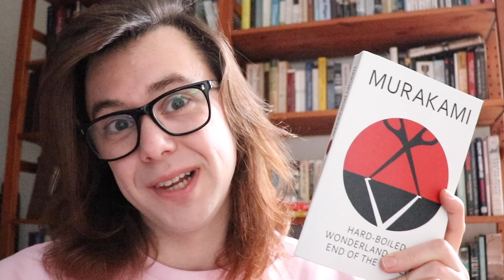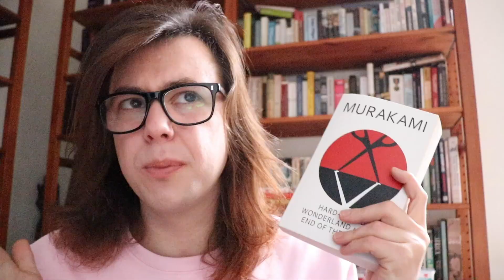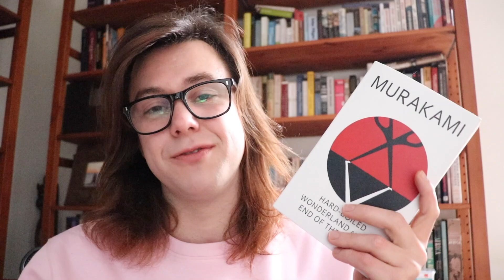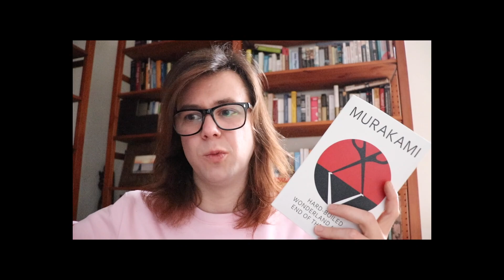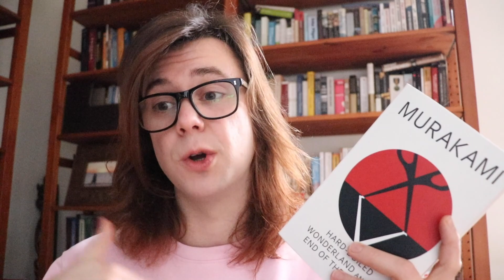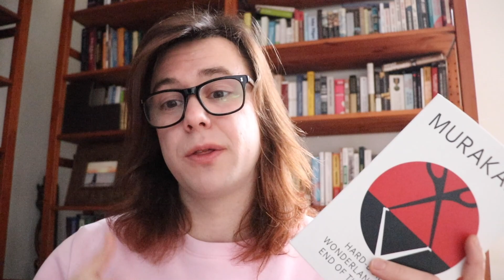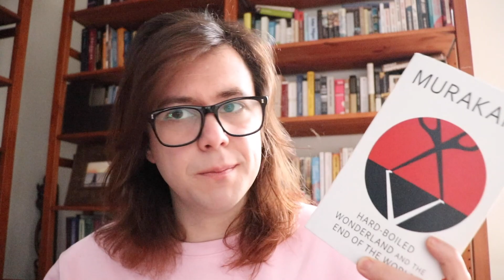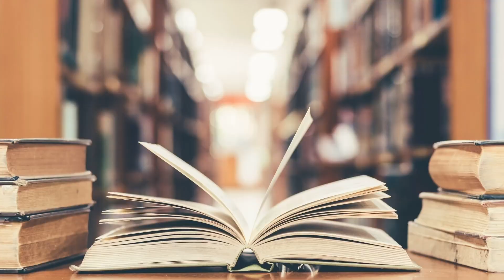Haruki Murakami's strangest novel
Hard-Boiled Wonderland and the End of the World (translated by Alfred Birnbaum) is Haruki Murakami's strangest novel; a wonderful blend of science-fiction and fantasy that really flexes the muscles of his imagination.